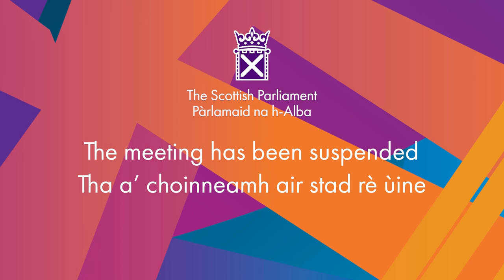Government Debate: Early Childhood Development Transformational Change Programme - 2 November 2023